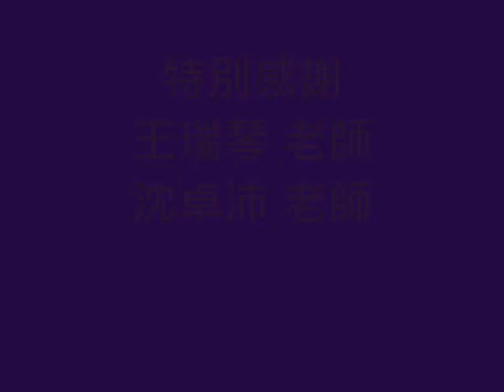100學年度全國鄉土歌謠比賽